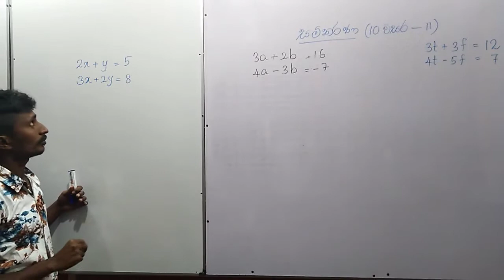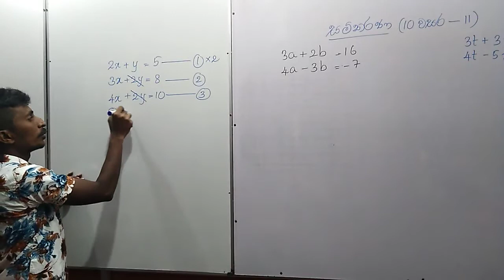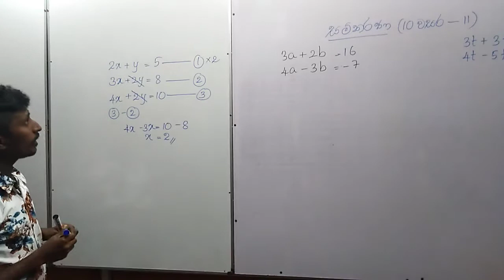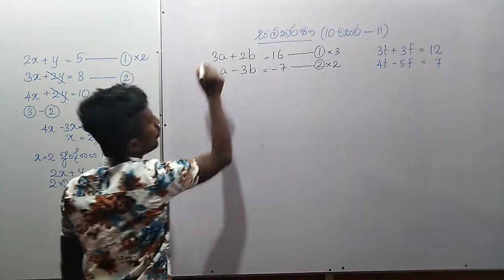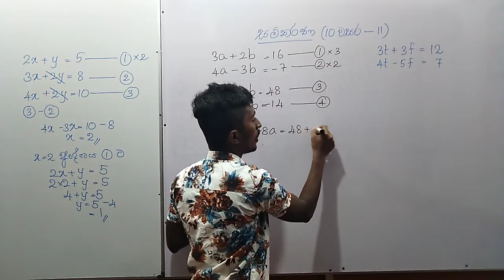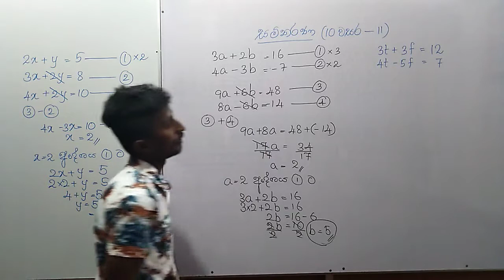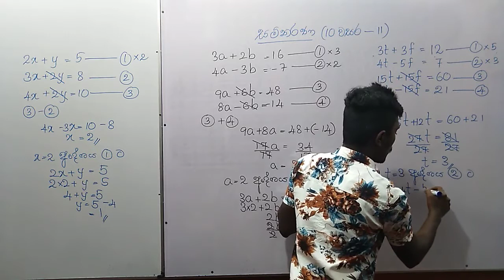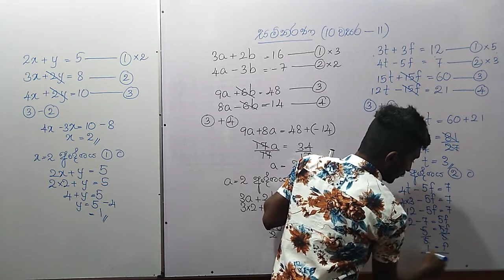10 ශ්‍රේණිය සමීකරණ part - 2